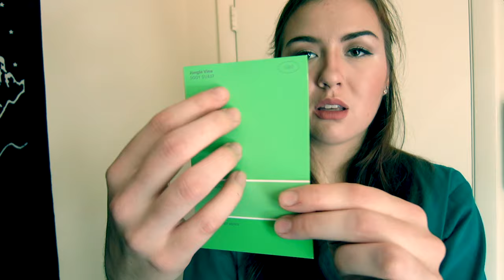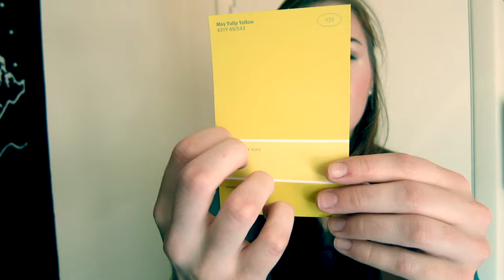ASMR Cranial Nerve Exam Roleplay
Today I will be performing your cranial nerve exam!

**For Relaxation Purposes Only**

Love,
ASMRJESS